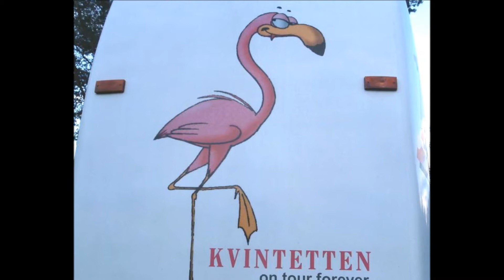Flamingokvintetten - Ja, det var då min vän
En drivende fin låt fra Flamingo 19 som kom 1989.. Finnes også på Guldkorn som ble utgitt 2001.